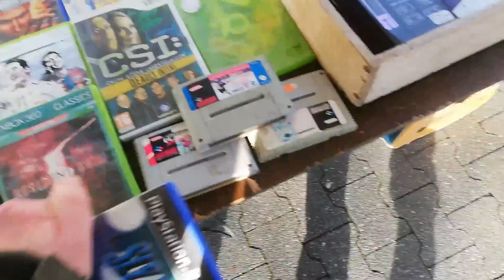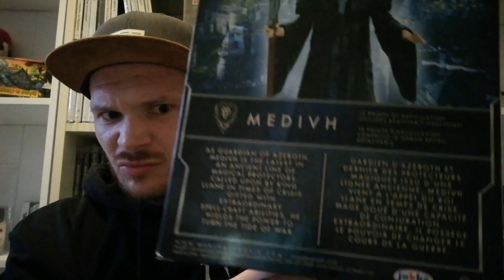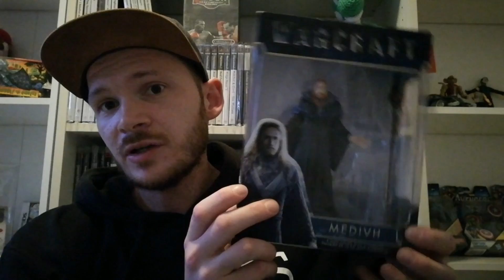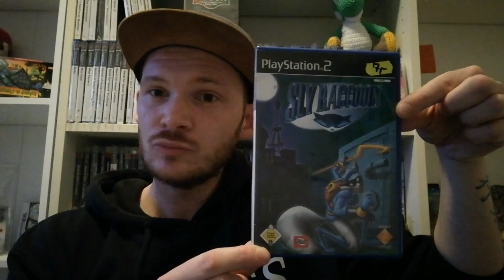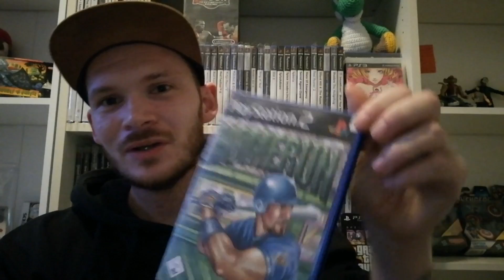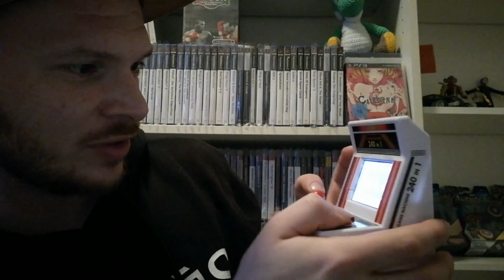#41 Live Flohmarkt Action Haul Pick ups und von der Ritterburg zum Color....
Hallo Freunde hier ist mein neues Video viel Spaß wie immer hierbei...
Beste Grüße euer Homtown Retro